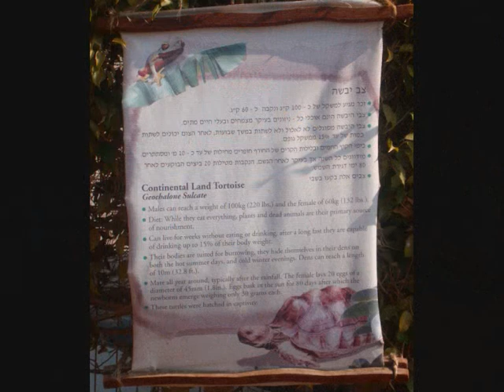The Underwater Observatory Marine Park Eilat.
The first Underwater Observatory Marine Park of its kind in the world was established by Morris Kahn together with Moriah Hotel Chain and Ampal Corporation, under guidance of reef biologist David Fridman.
The Goal: to open a window onto the Red Sea, bringing visitors closer to the enchanted underwater world! The park is owned by Coral World, an international company which owns additional marine parks throughout the world.

 1975, In April the Underwater Marine Park opened its doors to the public.

1974, First Underwater Observatory established.

1985, Additional aquariums and exhibits of exotic fish added.

1982, Shark, Sea Turtle and Ray pools, and giant coral reef aquarium  added to Park.

1991, Arrival of "Jacqueline"
 the Yellow Submarine.
and additional Underwater Observatory  built and connected  to existing one

1995, Shark and Sea Turtle pools redesigned and enlarged .

1997, Oceanarium
giant  simulator opened.

1999, Access to the Park via the sea is enabled by sailing aboard "The Coral Pearl" .
 "Coral 2000" glass sightseeing boat added to the Park .

2002, Amazon Exhibit opened.

The Park is continuously developing, updating and adding exhibits. There's no end to the surprises and innovations . .